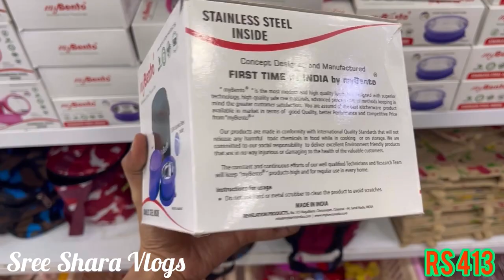New Kitchen Organisers with price.......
This vlog is about Kitchen Organisers Collections, which is in T Nagar Saravana Selvarathinam, Chennai. I hope you will enjoy my video.

Shop Address :
N Usman Rd, Parthasarathi Puram,
T. Nagar, Chennai, Tamil Nadu 600017